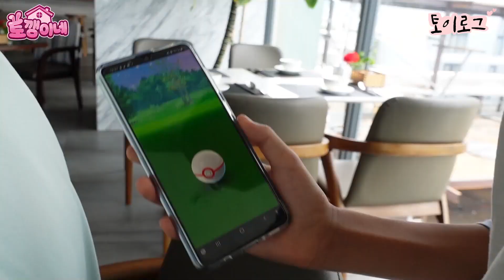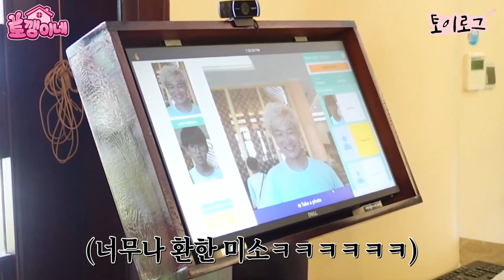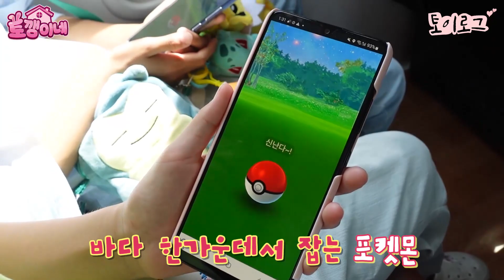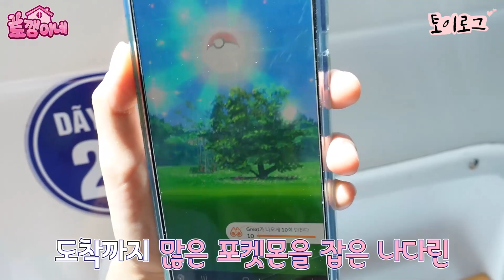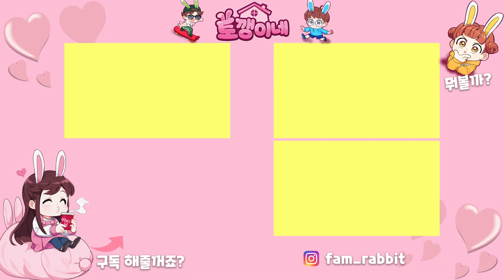배 타고 포켓몬고 했더니 바다 포켓몬 천국인거 실화?! 배에서도 와이파이 되는거 신기하네ㅎㅎ 베트남 나트랑 여행 가족 일상 브이로그 vlogㅣ토깽이네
빈펄랜드 가는길!
바다에서 와이파이 되는것도 신기한데
포켓몬고 했더니 바다 포켓몬이 엄청 많아요!!

4가족의 신나는 일상에 빠져 볼까요?♡